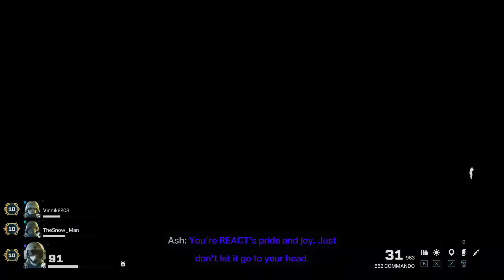Rainbow Six® Extraction "AFTER EFFECT" CRISIS MODE, Operator: Jager Gameplay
Jager Loadout:
Primary: 552 Commando, Attachments: Scope 1.5x, Compensator, Vertical Grip
Secondary: P12, Attachments: Suppressor
React Tech: Paralysis Grenade
Gear: Anabolic Accelerant